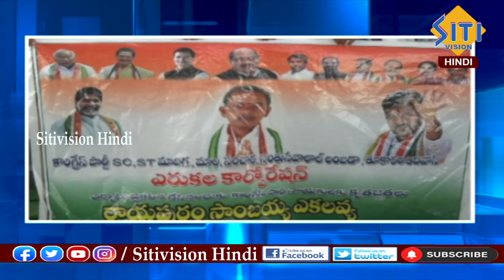Hindi News Bulletin 8:00 PM || 29-08-2023 || समाचार बुलेटिन